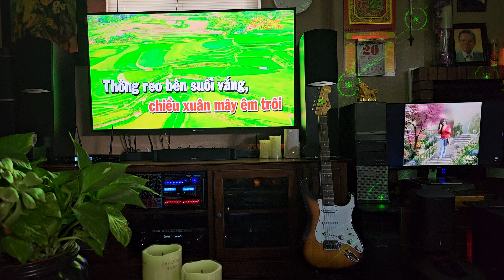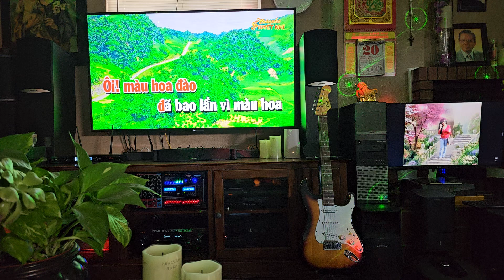* Ai Lên Xứ Hoa Đào 🌸 October 20, 2024